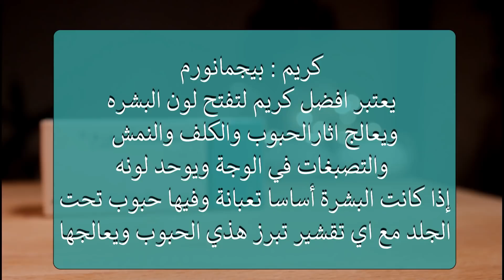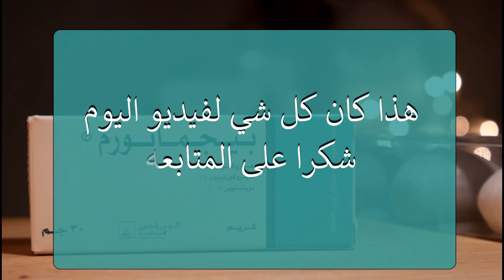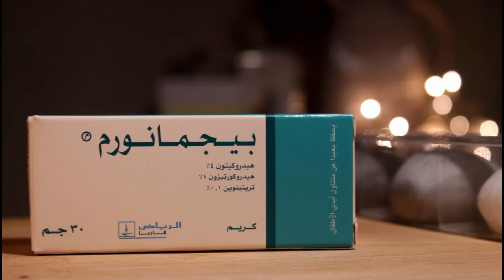بديل الخلطة الثلاثية كريم تبيض الوجه وعلاج الكلف والنمش والتصبغات ويعطي نضاره للوجه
الكريم موجود في السعودية
عند كل الصيدليات